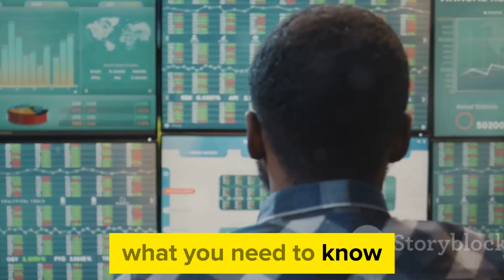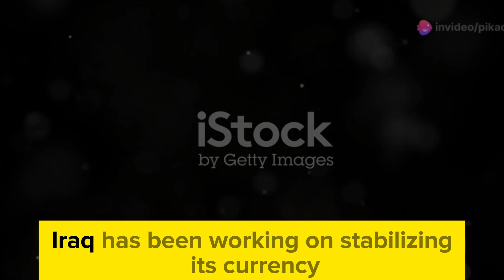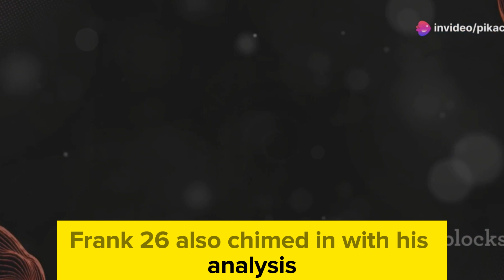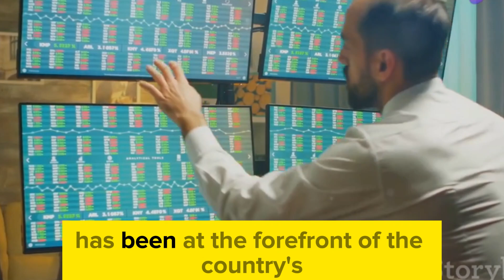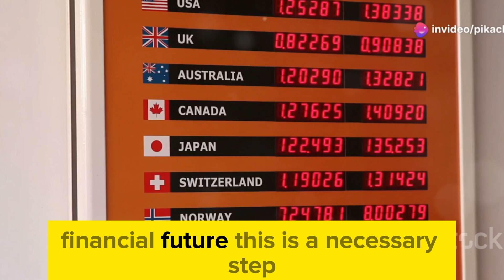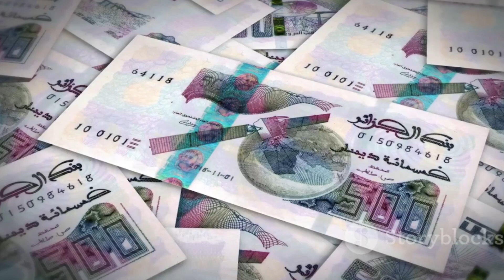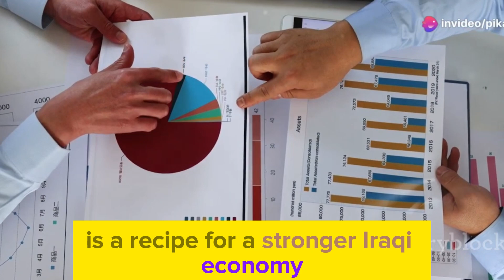IRAQI DINAR ✅ Huge Fixed Rate IQD / Intel Update Nader, MarkZ & Frank26💥 Iraqi dinar news today 2024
Dinar info
RV news
Dinar update
Currency insider
Dinar rate today
Intelli-nvest
Online faiyaz
Edu matrix
Dinar guru
IQD dinar
Iraqi dinar
Dinar news
IQD
dinar
Iraqi dinar currency exchange rate
investment
stock exchange rate
2024
dinar investor
Iraq politics
currency reinstatement